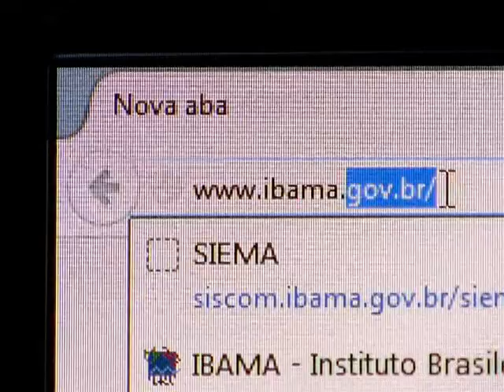Criado sistema de comunicação para informar acidentes ambientais em tempo real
NBR NOTÍCIAS - 07.10.14: Nesta terça-feira (7), o Ibama lançou o Sistema Nacional de Emergências Ambientas (SIEMA) para facilitar a comunicação sobre a ocorrência de acidentes ambientais pelo país. Casos como vazamentos de óleo, rompimentos de barragens ou explosões deverão ser informados obrigatoriamente pelas empresas que possuem licença para operar. A nova ferramenta vai permitir ainda que qualquer cidadão possa relatar alguma ocorrência, acompanhar as medidas de contingenciamento tomadas pelo instituto, além de consultar mapas interativos e relatórios estatísticos formulados desde 2006. Mais informações sobre a iniciativa